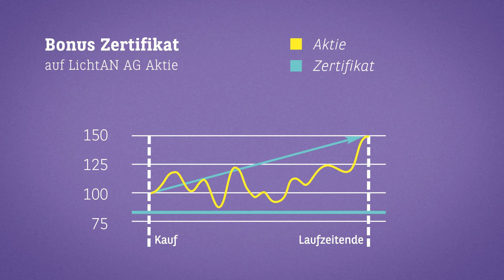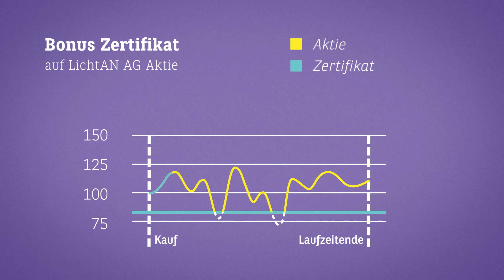Wie funktionieren Bonus Zertifikate? - Licht An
Ein Bonus Zertifikat kann ein interessantes Investment als Alternative etwa zum Aktienkauf sein. Es handelt sich um ein börsengelistetes Wertpapier - ähnlich wie eine Aktie oder ein Fonds - das Sie börsentäglich kaufen und verkaufen können.
Das Zertifikat bildet die Kursentwicklung von u. A. Aktien ab. Allerdings können Sie als Besitzer des Bonus-Zertifikats einen Kurs-Rückgang der Aktie bis zu einem bestimmten Niveau – man nennt es Barriere - verkraften, ohne einen Verlust zu erleiden.
Wie das funktioniert und wann der Anleger einen Bonus bekommen kann, das erfahren Sie in diesem Video.